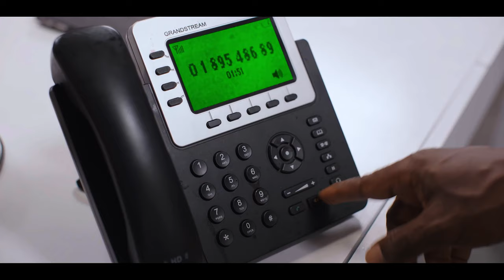ÈGÚN (2023 Nollywood Movie) - Tomike Adeoye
Her contractions have started and there is chaos everywhere. @TomikeAdeoye is the wife in ÈGÚN, coming to a cinema near you from November 10.

Directed by: Carmen Okoro
Produced by Ifeoluwa Olujuyigbe

Production Houses
Filmtrybe
Filmone NG